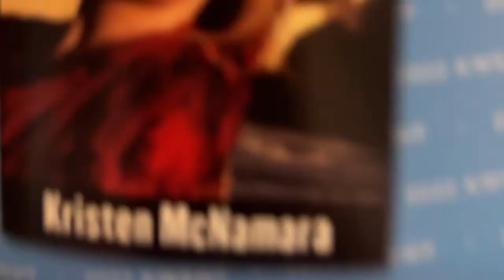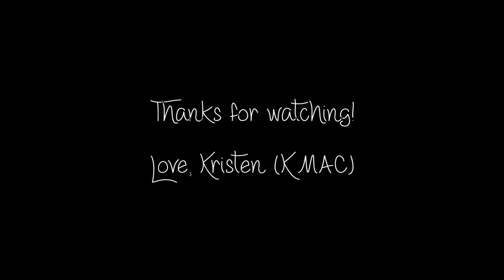Key West Songwriters Festival 2022 | Story 32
This year I had the pleasure of playing the Key West Songwriter's Festival again! Wow, what a fun time we all had. I discovered Key West as a songwriter through this same festival and just never left. Thank you to everyone who puts this on and to BMI! Moving to Key West from Nashville, Tennessee was a leap of faith I do not regret. While I still love Nashville, Key West is in my heart. It was an honor to share the stage with so many talented artists and songwriters this year. Hugs to you all, thank you for following my stories!

Love, Kristen (KMAC)

Thumbnail 📸 by: Michael Blades Photography Key West, FL